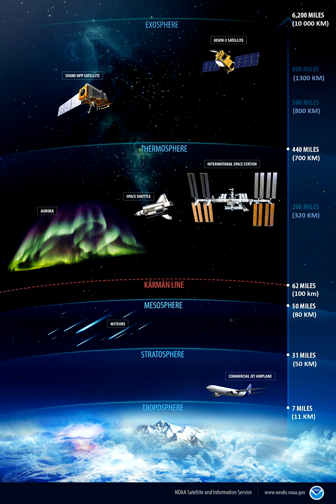NOVA S4E32 19 06 2023 Slojevi Zemljine atmosfere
Nova - Emisija o svemiru i svemu ostalom
Voditelji: Marko Šimac, Klaudija Molnar

Sezona 4, Epizoda 32 - kraj sezone 4.

Vijesti:
Otkriveni fosfati u oceanu Enkelada

Curiosity snima još jednu sliku s razglednice slikovite doline prije nego što krene na svoje sljedeće odredište

Otkrivena najbrža odbjegla zvijezda do sada

Bez ozona, Zemlja bi mogla postati puno hladnija

Tema emisije: Slojevi Zemljine atmosfere
U ovom nastavku Nove pričali smo o slojevima Zemljine atmosfere. Koliko slojeva ima Zemljina atmosfera? Kako se zovu? Čime su odijeljeni? Gdje su najviše temperature? Gdje se događaju vremenske prilike? Kakav je rezultat grijanja troposfere? U kojem dijelu lete sateliti, a koji dio reflektira radio valove? Koliko daleko od Zemlje se prostire njezina atmosfera? Odgovore na ova i druga pitanja vezana za građu i svojstva Zemljine atmosfere, poslušajte u snimci trideset i drugog i posljednjeg nastavka četvrte sezone Nove.

Najave:
1) Ljetni solsticij
U srijedu 21. lipnja u 15:58 po srednjovjekovnom vremenu Sunce će se naći u najvišoj točki svog prividnog godišnjeg kretanja nebom. Njegovo uspinjanje će se zaustaviti i nakon toga će ponovno padati. Iz tog razloga se ta točka zove suncostajem ili solsticijem i označava prvi dan ljeta na sjevernoj polutci.

Crtica u čast: Misija STS-7 i prva Amerikanka u svemiru